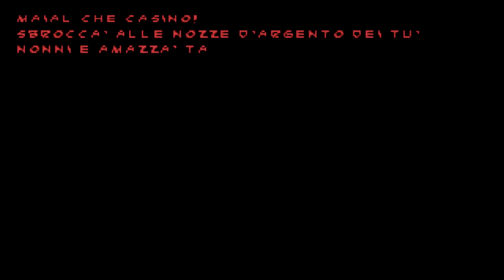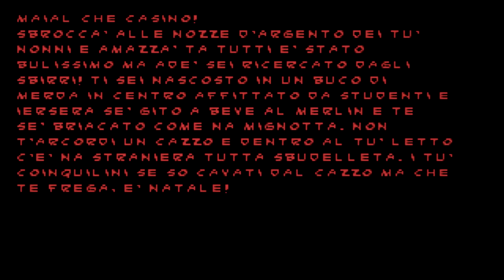This is so offensive... - GREZZO 2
I DON'T SUPPORT THIS GAME IDEAS .
The deep web game Grezzo 2, enjoy the gameplay, full of offensive symbols and stuffs, parla Italiano! ///

'''Grezzo 2''' o también llamado Grezzo Due, es un videojuego de disparos en primera persona italiano de 32 bits. El motor del juego es similar al del juego Doom, utilizando códigos parecidos y usando también el archivo WAD. No es un juego que tenga elementos propios ya que casi todo es sacado de otros muchos juegos. Está desarrollado con cientos de elementos de títulos de otros juegos como Blood, Shadow Warrior, Redneck Rampage, Hexen, la saga Metal Slug o el propio Duke Nukem 3D. Hace parodias a más de 500 juegos entre ellos: Doom, Super Mario Bros, GTA: VC, GTA: SA, Blood, Metal Slug o Duke Nukem. Dentro del juego, la controversia empieza con la aparación de muchísimas personalidades, ya sean políticos como Mussolini o Hugo Chávez, cantantes y personalidades de la música como Elvis Presley, Justin Bieber y Michael Jackson, santos y personalidades religiosas como Jesucristo, la Virgen María y Benedicto XVI o personajes de otros juegos y compañías como Mario de Super Mario Bros. Sólo se sabe que Grezzo 2 fue creado por el Italiano Nicola Piro, cuyo propósito en el juego se desconoce. Es considerado por muchos internautas como el juego más violento, sangriento, psicópata, ofensivo, racista, blasfema, paródicos e insultante de todos los tiempos, incluso más inapropiado que las Sagas de Grand Theft Auto, Manhunt y Postal juntas.